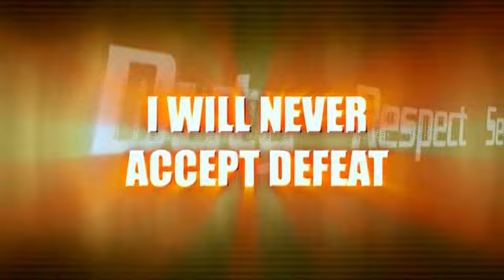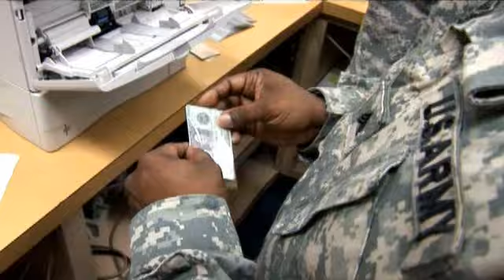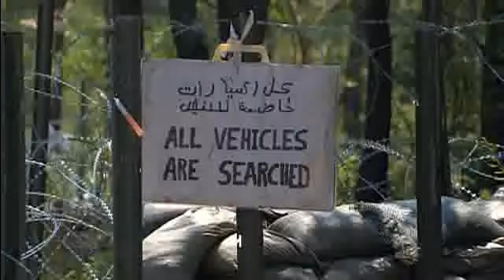Basic Training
Description